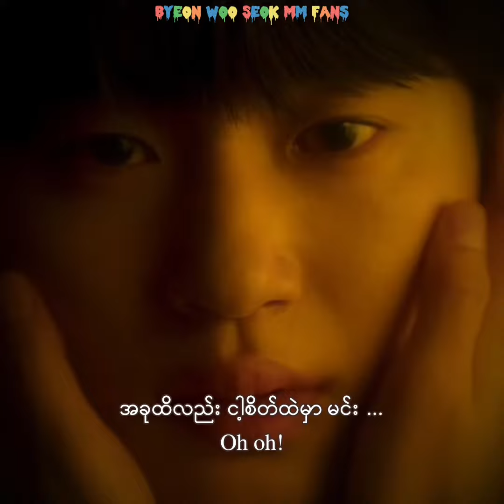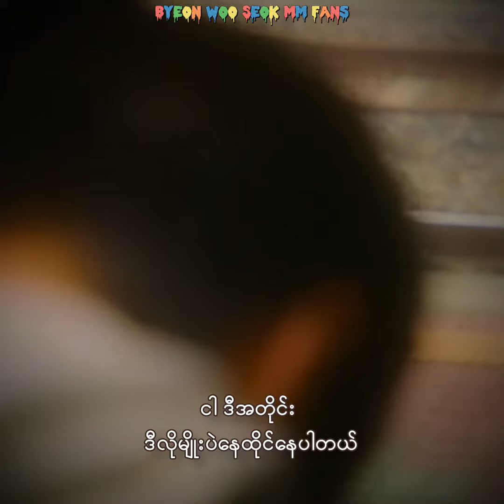BTOB - Missing You [ 20th Century Girl Ver.] [ Poong Woon Ho & Na Bora ]